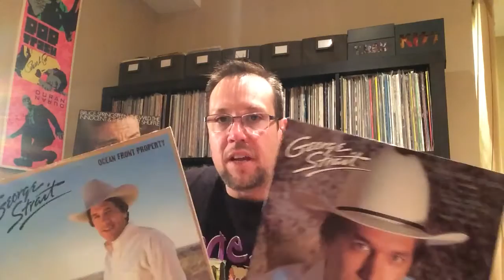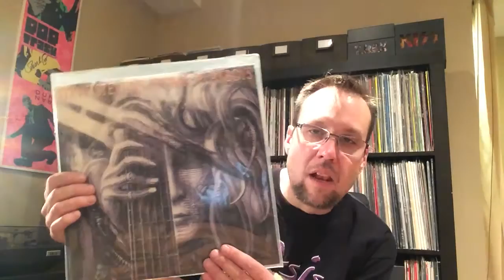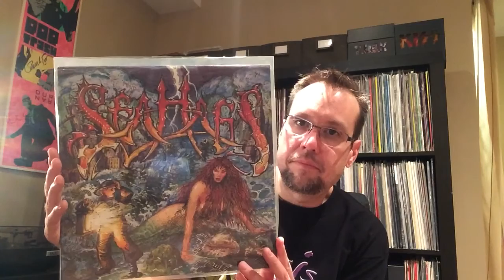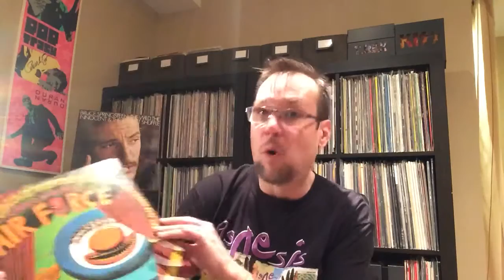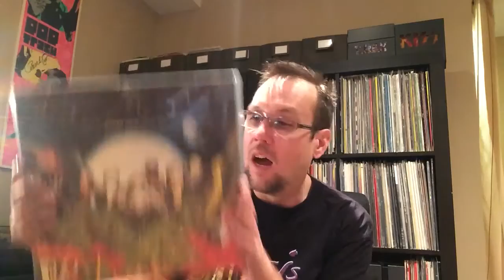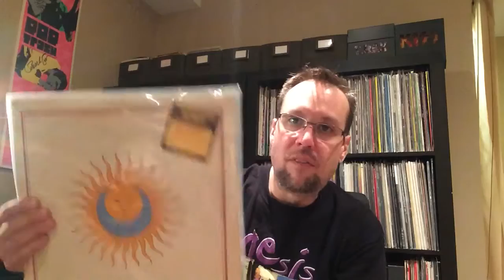Vinyl Finds Nov 15th - Yes another haul of metal vinyl & more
I made an error, George Strait vinyl was found at Value Village not Goodwill, i mis-spoke in the video. Another great haul of vinyl today!